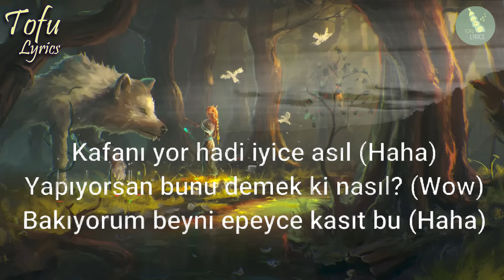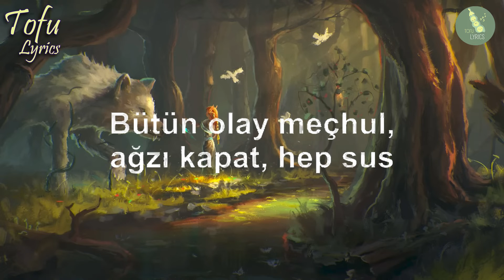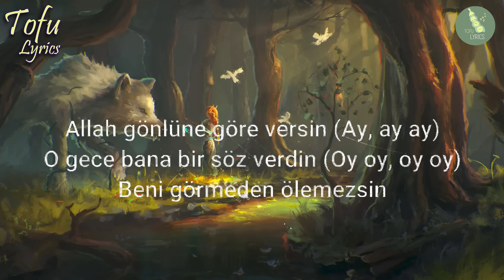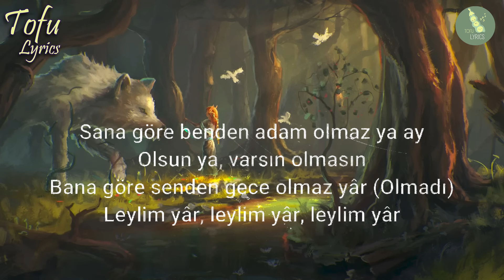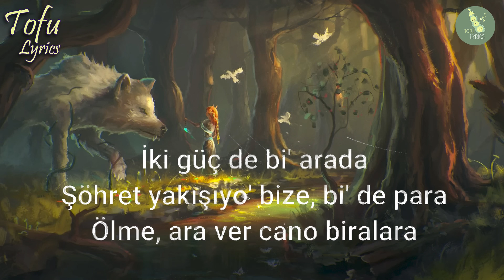Sefo - Tutsak (Sözleri/Lyrics) | Tüm Şarkilar | Tofu Lyrics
Ya, Sefo-o-o
Gümüş gerdanınla, tutsaktı ben ellerinde
Mükemmel bi' film tadında hatta gözlerin önünde
Bana göre biri var (ah) kabul delice
Ona haber veriyo' (ah) o gün gelicek, ey
Dilime dolandın, dilim dile gelip dedi eyvah (eyvah)
Bilemedi n'apim şu an konuşmanın ne gereği var?
Göremedim saati, akıyo' geçiyo' kafa Leyla (oh, ah)
Tamam ama daha değil, sanki yaşıyorum bedeni ya, eh
Tamam, sen özledin yeter (ya)
Gözlerin bana bunu söyler, ya
Bu söz sana değil, genel (ya)
Olmaz olsun dersin de döner ya
Daha da neler ya, başımıza
Seni ben bilirim, beni sen gidiyorsan git
Ateşini ver derdime denk yok
Merhamet hiç yansın tabii kül olsun (o oh)
Çare aramadım (o, oo), senden gelecek
İçime atamadım (o, oo)
Bana göre biri var (ey) kabul delice (kabul delice)
Ona haber veriyo' (haber veriyo') o gün gelicek, ey
Kime ne? bu ne sorular?
Dedikodular yine yorulan o
Bana ne? basit konular
Haset dolular, bana zoru var (woh)
Her işin bi' yolu var, dönerim deliye
Ki o da biliyor (oh, woh, woh)
Nedir adı konulan?
Göremem önümü ve bunu seviyor (oh, woh, woh)
Benim sıkıntım inan, sorma bana niye
Konulur tanılar, tanrıdan hediye
Kabul ediyorum, yıllarım saniye gibi geçiyo'
Durumumu korumam iyi
Sizin açınızdan hiç sıkıntı değil
Ne varsa kaçılan, başına gelir
Olursun acına küçümsenen biri
Ya kısaca deli